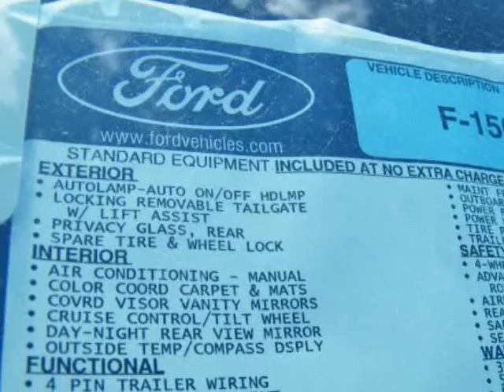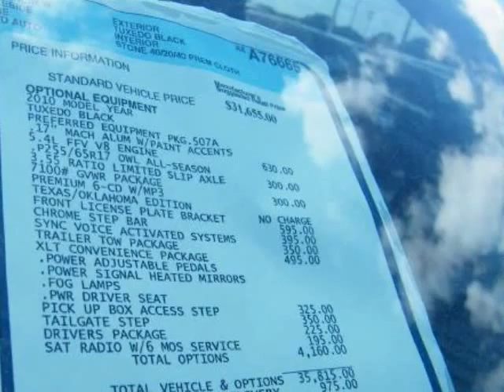2010 FORD F-150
2010 FORD F-150 2WD SUPERCREW 145" XLT

Maxwell Ford
Austin , TX